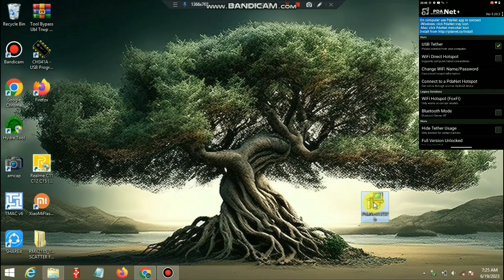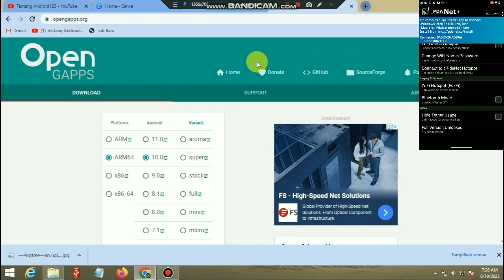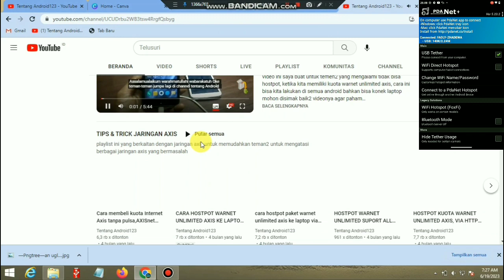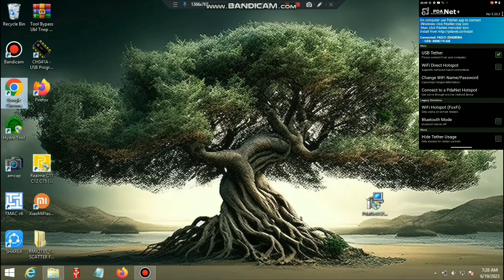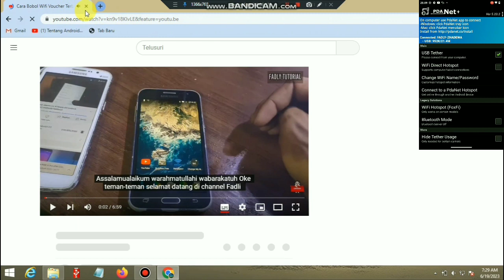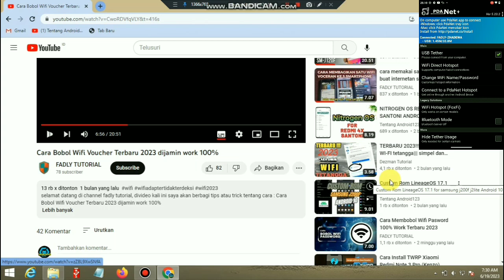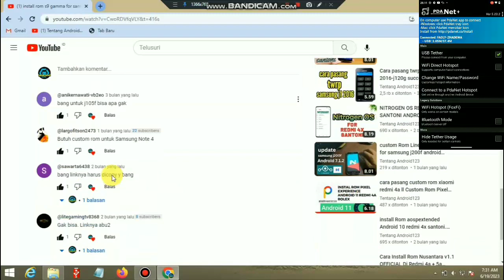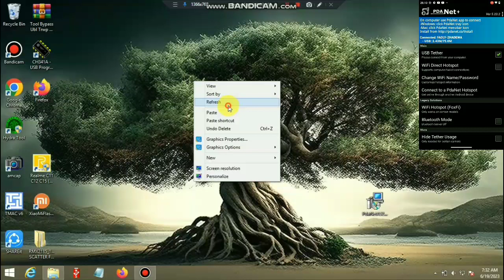Cara Berbagi Internet dari Hp ke Laptop Menggunakan Kabel USB | Tethering Dengan USB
selamat datang di channel fadly tutorial, divideo kali ini saya akan berbagi tips atau trick tentang cara :Cara Membagikan Jaringan wifi Dari Hp Ke Laptop menggunkan Usb Cable